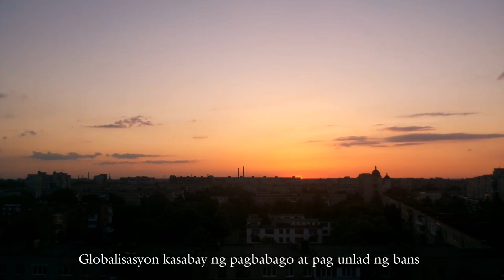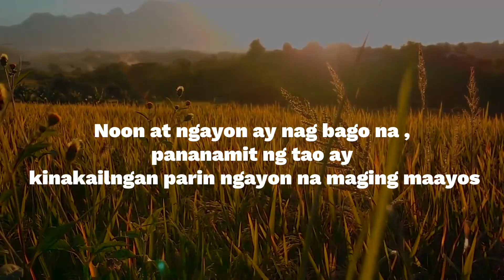DAMGO (Dream) | Short film | Globalization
A short film presented by BEED 1 F of Silay Institute